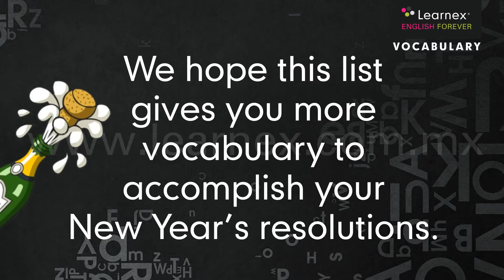Vocabulary: Purposes 2019